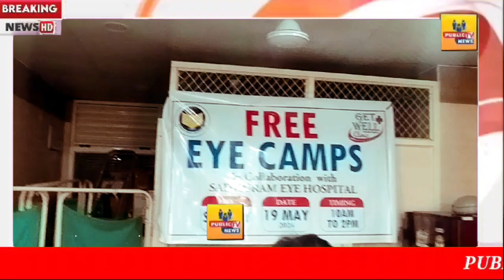FREE EYE CAMPS Get Well Charitable Clinic Noor khan bazar by Syed ali hussain zaidi